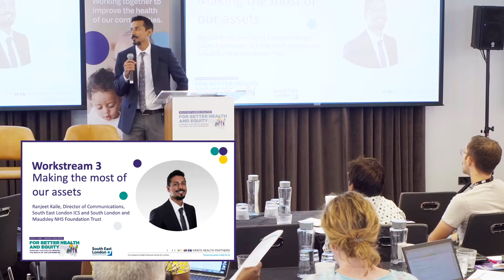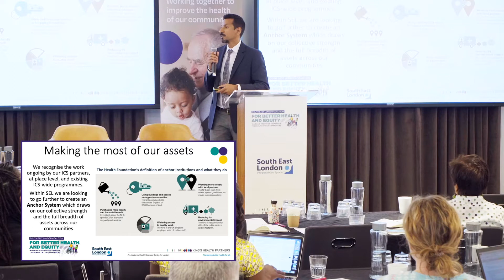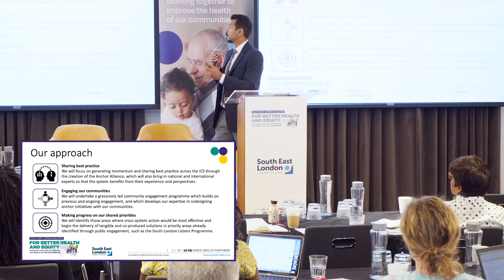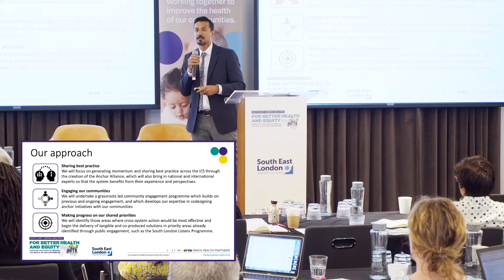Ranjeet Kaile on place and communities.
Ranjeet Kaile (Director of Communications, SEL ICS) speaks at the South East London Population Conference - Towards a Blueprint for Health Equity.